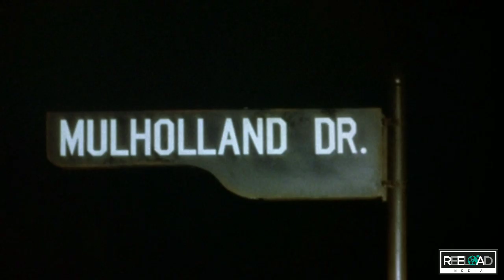5 Must Watch Psychological Thriller Movies | Part 2 | Reeload Media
This is the Part 2 Video of our Must watch Psychological thriller Movies.

In this video we brings you the 5 Must Watch Psychological thriller Movies from the Hollywood. these films are well known for their directional techniques, acting, thrilling scenes, awards and much more.

Video is Narrated in Malayalam language